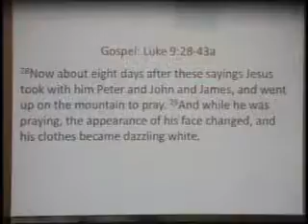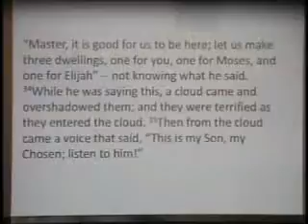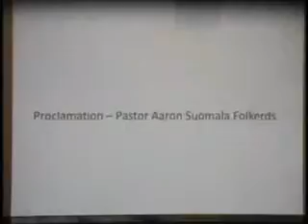02 07 16; Pastor Aaron Suomala Folkerds; The Lutheran Church of Christ the King